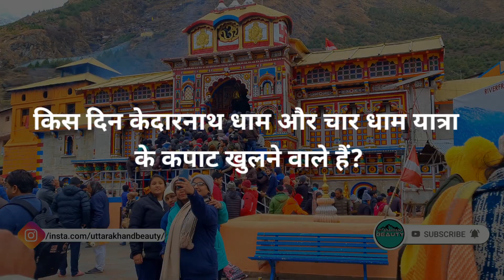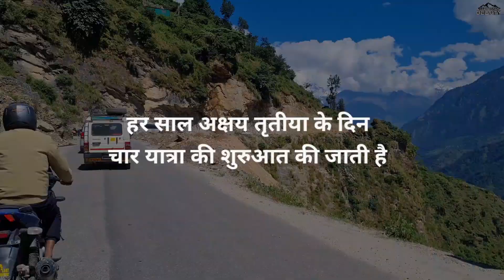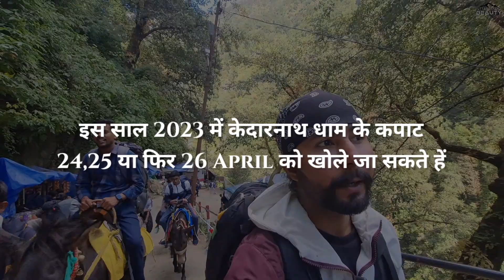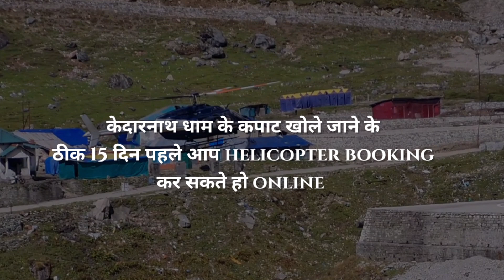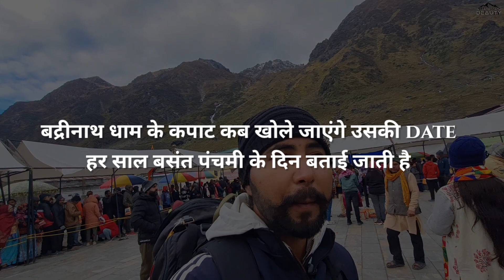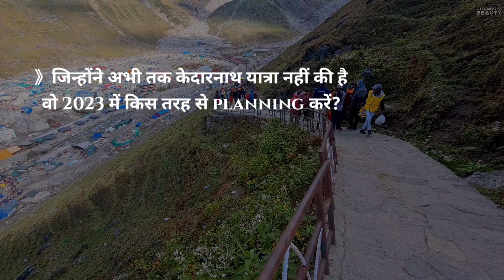Chardham Yatra 2023 opening Date | Kedarnath Dham Kapat opening Date 2023 | Kedarnath news today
In today's video I am going to tell you when and on which day the Kapaat of Char Dham Yatra will be open in 2023. Through today's video, you are going to know on which day the Kapat of Kedarnath Dham will open. On which day the Kapaat of Badrinath Dham will open and on which day the Kapat of Yamnotri and Gangotri Dham will open. When is the Char Dham Yatra starting in Uttarakhand in the year of 2023.
This video is going to be completely informative and for those who want to visit Char Dham Yatra and Kedarnath Dham Yatra in 2023, this video is going to be very helpful.

• Char dham yatra kapat opening date
• Chardham yatra kabse shuru hogi 2023 me
• Chardham yatra 2023 open date
• Kedarnath dham 2023 kapat opening date
• Badrinath dham 2023 kapat opening date
• Gangotri dham 2023 kapat opening date
• Yamnotri dham 2023 kapat opening date
• Kedarnath mandir ke kapat kab open honge
• Chardham yatra latest news
• Chardham yatra helicopter booking
• Kedarnath yatra helicopter booking
• Kedarnath yatra kaise kare 2023
• Kedarnath Temple today news
• Kedarnath Temple update
• Char Dham Yatra registration date 2023
• kedarnath dham kapat opening date 2023
• Chardham yatra 2023
• Chardham yatra 2023 dates kedarnath yatra 2023
• Kedarnath yatra 2023 opening date
• Kedarnath yatra kab shuru hoga 2023
• Kedarnath yatra 2023 registration
• Kedarnath dham
• Kedarnath news
• Chardham yatra ka latest update
• Kedarnath yatra, kedarnath yatra vlog
• Kedarnath yatra 2022 vlog
• Kedarnath news today kedarnath yatra 2023
• Kedarnath yatra preperation kedarnath, kedarnath yatra
• Kedarnath news today
• Chardam yatra
• Kedarnath yatra opening date kedarnath temple live darshan
• Kedarnath news
• Kedarnath update
• Kedarnath ke kapat kab open honge
• Uttarakhand beauty

Related Videos/Vlogs

In this channel I introduce you natural beauty places, temples and all in Uttarakhand. Many times you hear about Devbhumi , it is a secondary name of Uttarakhand. which means " Land of God ". It is origination of two holy rivers named Ganga at Gangotri and Yamuna at Yamunotri. This destination consist Beauty nature as pure water, large mountains, snow falls, lakes. If you want to see heaven on earth make a tour of Uttarakhand.